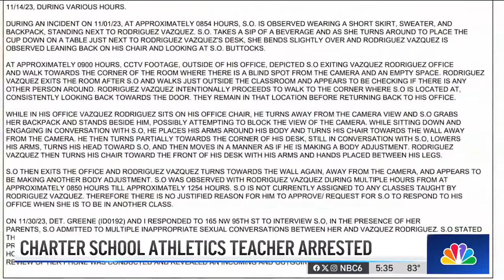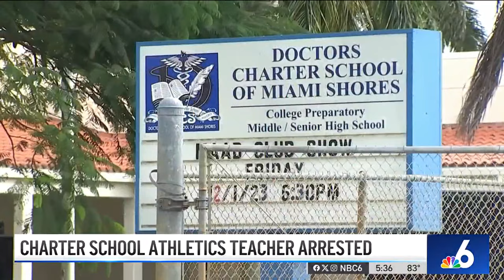Ex athletic director and teacher at Miami Shores school arrested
A former athletic director and physical education teacher at a charter school in Miami Shores was arrested after police said he engaged in appropriate contact with a female student.